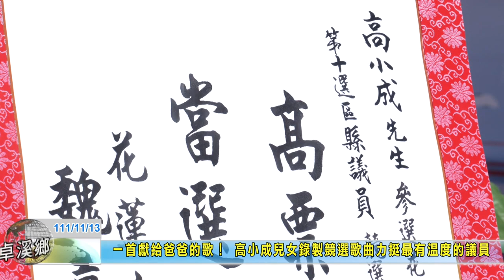20221113 12 一首獻給爸爸的歌！ 高小成兒女錄製競選歌曲力挺最有溫度的議員